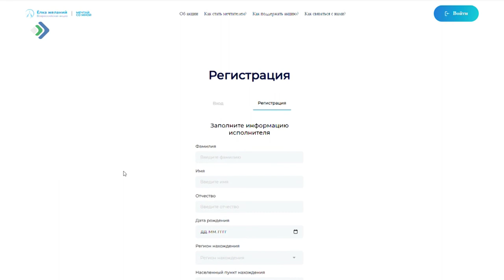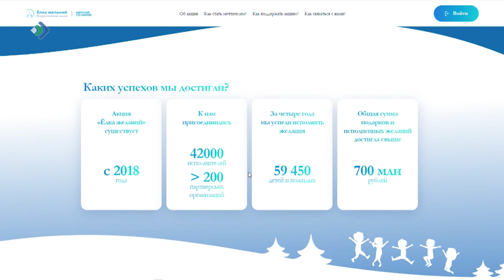В преддверии праздника в России запустили акцию «Ёлка желаний»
Новый год — время чудес и подарков! В преддверии праздника в России запустили акцию «Ёлка желаний».